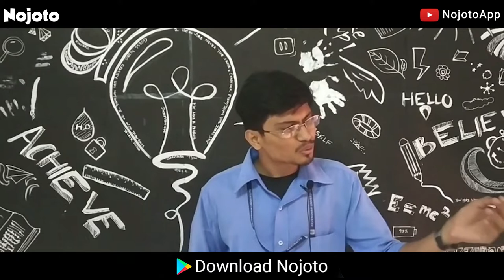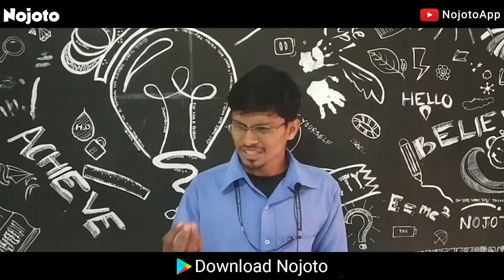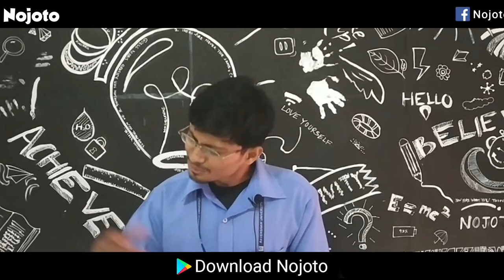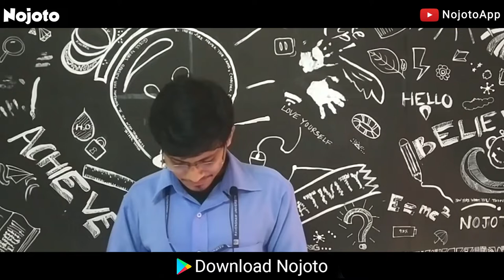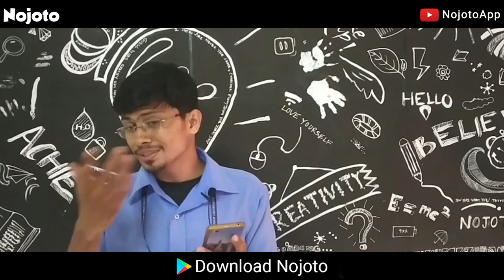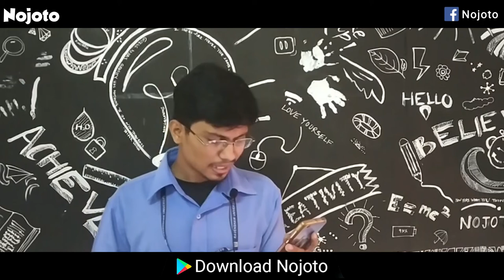Nojoto Open Mic | Cuttack | Shaheer Rafi